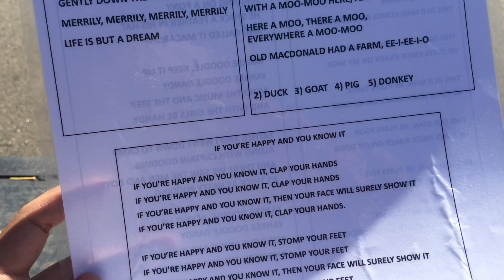Pumpkin Patch & Pumpkin Carving!